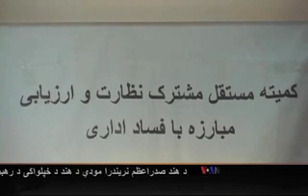New Arrest Warrants in Kabul Bank scandal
د افغانستان لویې څارنوالۍ د کابل بانک د قضیې د نولسو تورنو کسانو د نیولو حکم کړی دی. ‫د افغانستان لویې څارنوالۍ ویاند عبدالبصیر عزیزي ‌نن په کابل کې یوې خبري غونډې ته وویل چې د افغانستان د جمهور رئیس د تازه فرمان پر اساس یې د کورنیو چارو وزارت ته  د کابل بانک د قضیې د یوویشت تورنو له ډلې د نوولسو تنو د بیا نیولو امر ورکړی دی. د لویې څارنوالۍ ویاند عبدالبصیر عزیزي وایي ددغې قضیې د څیړولو لپاره د ځانګړې محکمې د پریکړې له مخې د کابل بانک په قضیه کې ټول یوویشت تنه ګرم پیژندل شوي وو چې له شیر خان فرنود او خلیل الله فیروزي پرته نوولس تنه د سترې محکمې له خوا په ضمانتونو د قضیې په اړه تر وروستۍ پریکړې پورې په مشروط ډول خوشې شوي دي